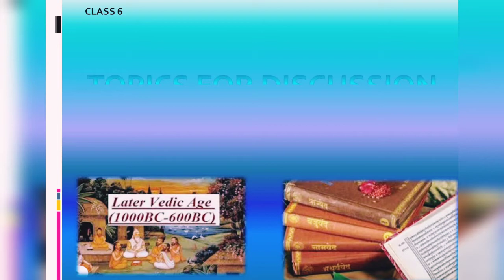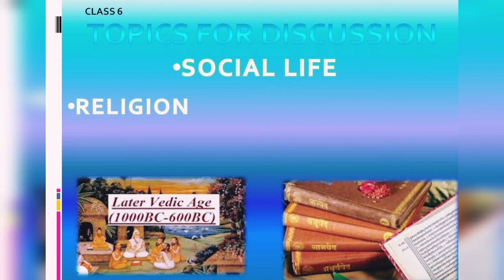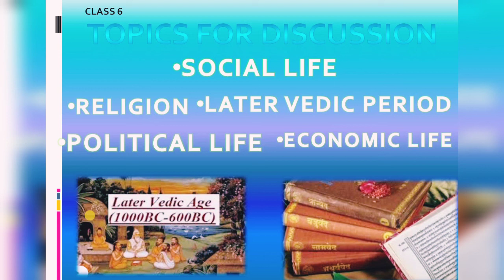||History||Class-6||The Vedic Age||Ch-4||Part-4||